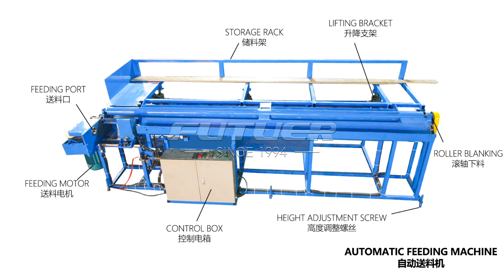Automatic feedering machine SL